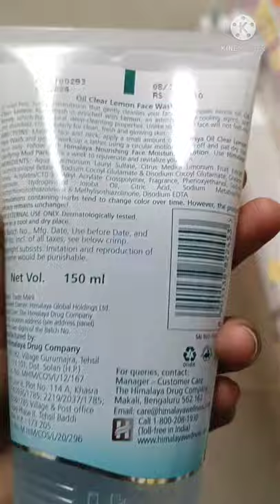himalaya oil clear lemon face wash review